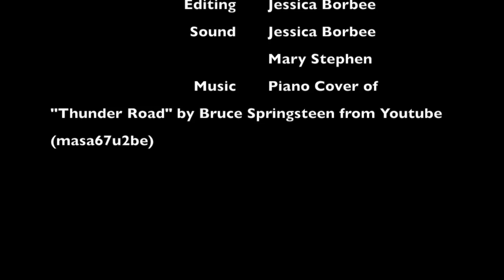Videography Independent Study - Lingnan University, Hong Kong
Displaced Roots: the story of a small town girl finding herself in a big city